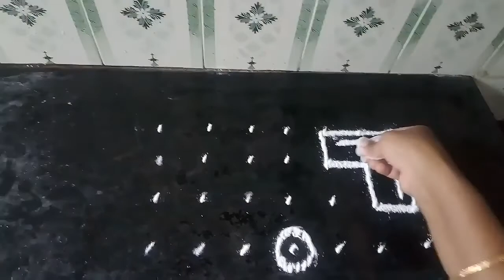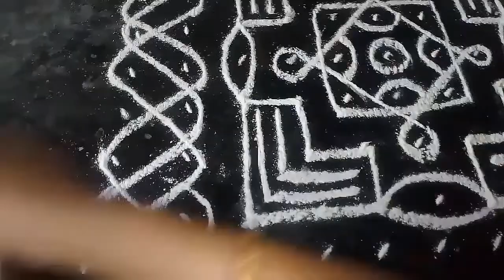Rangoli with dots / Easy rangoli designs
7 dots 7 row.
very easy to beginners.